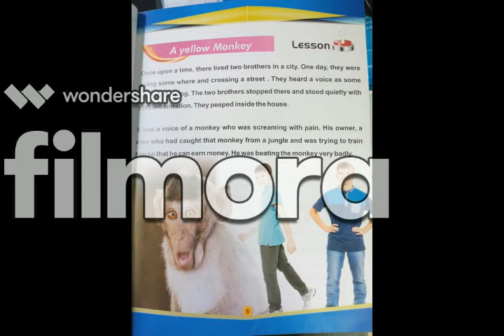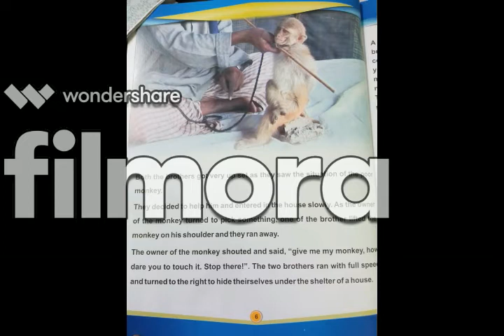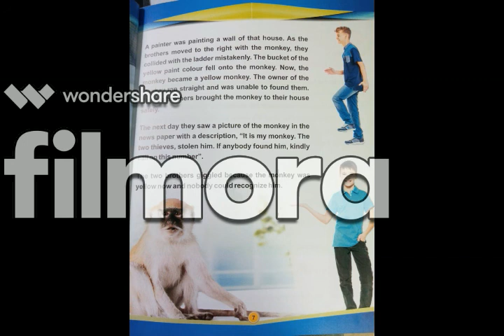A YELLOW MONKEY - ENGLISH - CLASS-V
This lecture is recorded for class-V students of Rakhshinda Group Of School  session 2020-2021. This lecture has recorded for all campuses of RPS.

Class: V
Subject: English Text

Topic: A Yellow Monkey

Production Project Head: Sir Faisal Jamal (Principal)

C.E.O of Rakhshinda Group of School: Syed Jamal Akhter

If you have any queries regards topic kindly comment or inbox or visit school office.